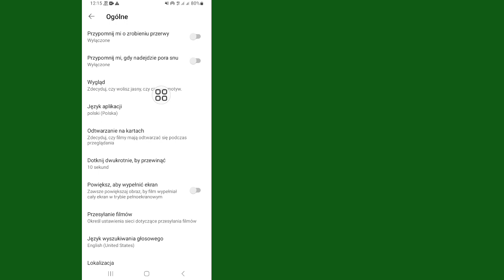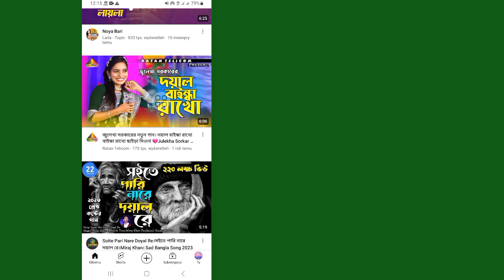Jak wyłączyć automatyczne odtwarzanie wideo na stronie głównej YouTube 2024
W tym filmie opisano, jak wyłączyć automatyczne odtwarzanie wideo na stronie głównej YouTube.  Jak wyłączyć automatyczne odtwarzanie wideo w YouTube.  Jak zatrzymać automatyczne odtwarzanie wideo na stronie głównej YouTube.  YouTube wprowadza nowe funkcje, czyli automatyczne odtwarzanie wideo na stronie głównej YouTube.  kiedy w tym czasie będziesz przewijać stronę główną YouTube. Wideo ze strony głównej będzie odtwarzane automatycznie.  Możesz jednak zatrzymać automatyczne odtwarzanie filmów na stronie głównej YouTube.  po prostu obejrzyj mój film, aby dowiedzieć się, jak wyłączyć automatyczne odtwarzanie wideo na stronie głównej YouTube.